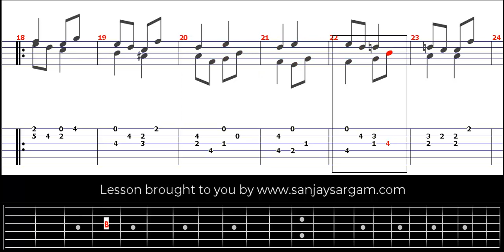Etude No 4 v.1 - Guitar Tutorial (Fingerstyle)